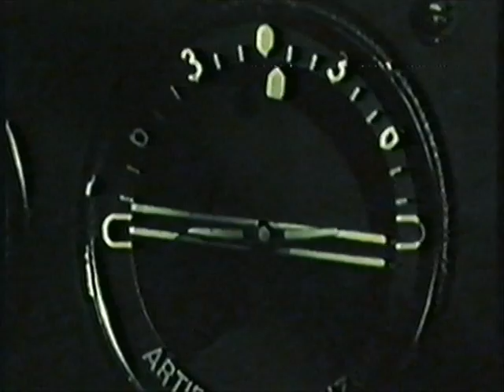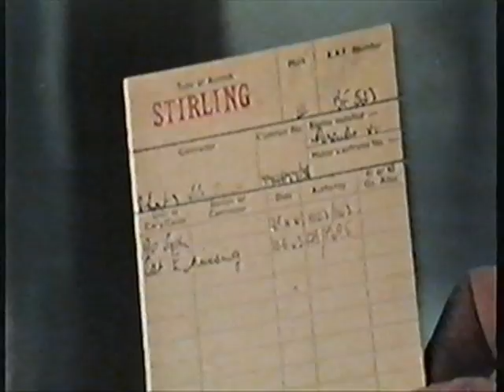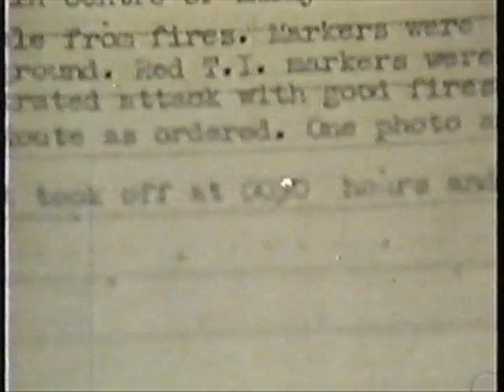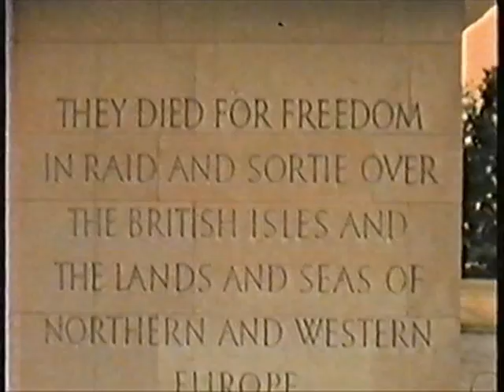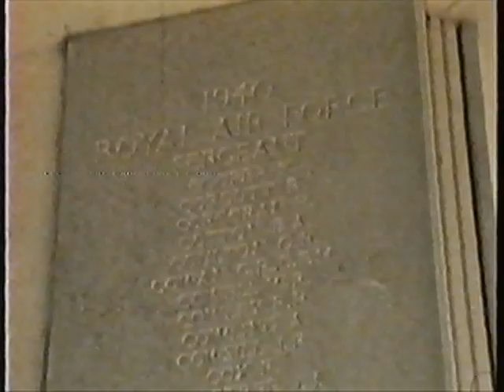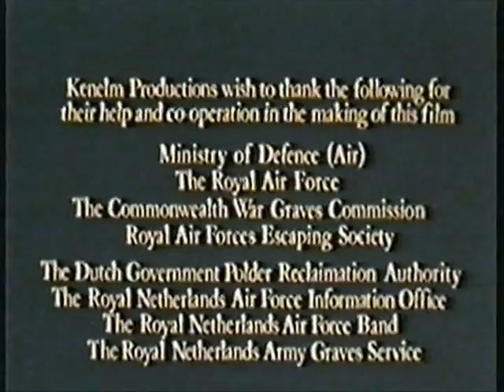And Failed to Return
Video Supplied by Harry Bouwman